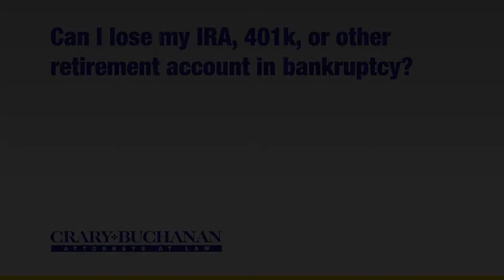Can I lose my IRA 401k or other retirement account in bankruptcy?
Can I lose my IRA 401k or other retirement account in bankruptcy? | Crary Buchanan Attorneys at Law | Personal Injury Law | 759 South Federal Highway, Suite 106, Stuart, Florida 34994 | | Dedicated Legal Advocates Since 1927